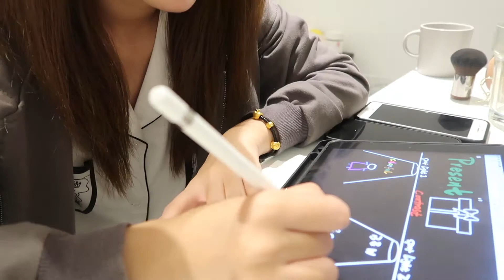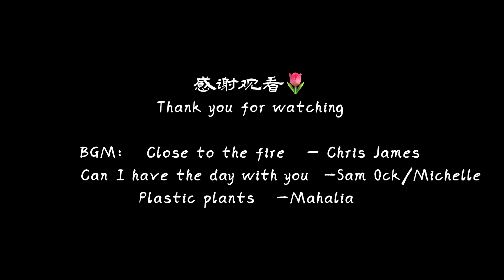🤍Phoebe‘s vlog 02🤍 Go on a picnic 😆🍤🍰🍉💐🐞🍕🍹⛹️‍♀️🎈🤸‍♀️